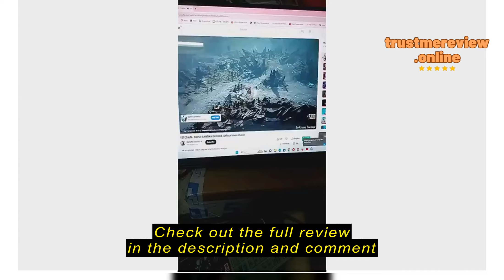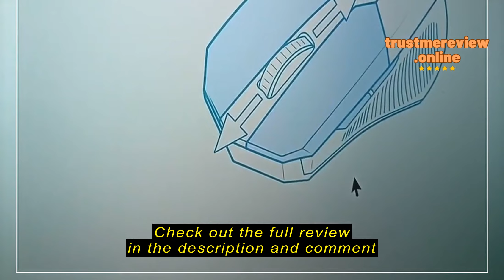Review Wogmobile Portable 2.4G Wireless Vertical Ergonomic Optical Mouse Adjustable 1600DPI wireles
Check the cheapest price on Shopee (Semak harga termurah di Shopee)

Wogmobile

Wogmobile Portable 2.4G Wireless Vertical Ergonomic Optical Mouse Adjustable 1600DPI wireless mouse for PC